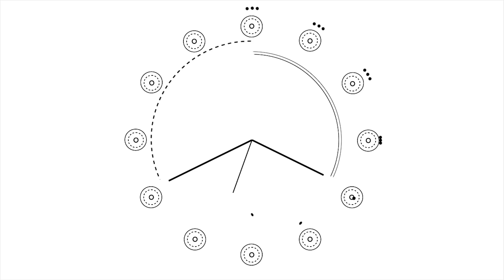Timeworld (JiSun LEE, 2013)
JiSun LEE, 2013
Video, 3’16’’
Black and white, stereo
Original music by artist

Selections :
VIDEOFORMES 2014, Clermont-Ferrand, France
CinéGlobe (CERN) 2014, Geneva, Switzerland
Festival Dièse 2013, Dijon, France
Festival Vidéo des 9 Écoles d’Art du Grand Est 2013, Dijon, France